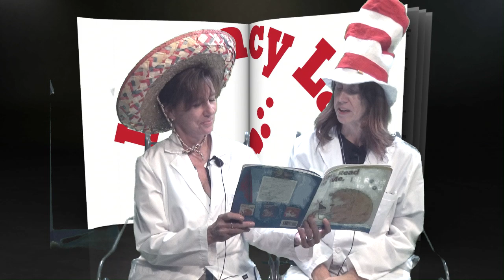OP News 10 19 23